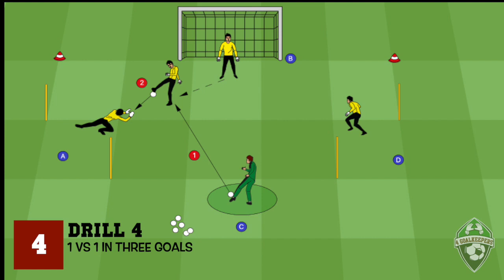Goalkeeper Training ● One vs One © 4GK